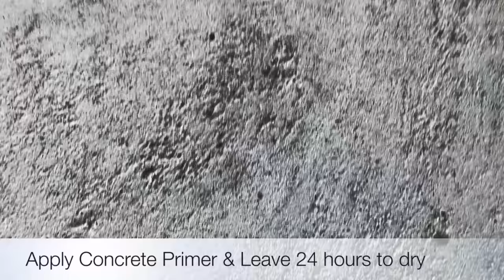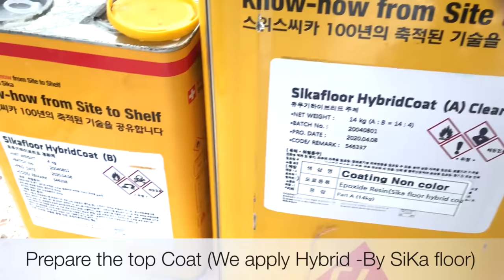How we made designer Metallic Epoxy floors ?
Fully detailed video about  designer Metallic Epoxy flooring